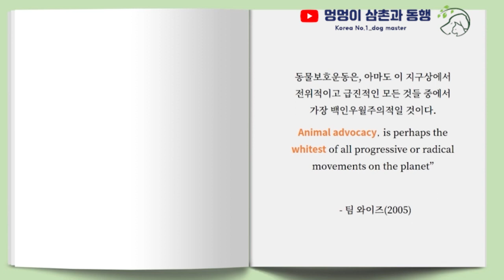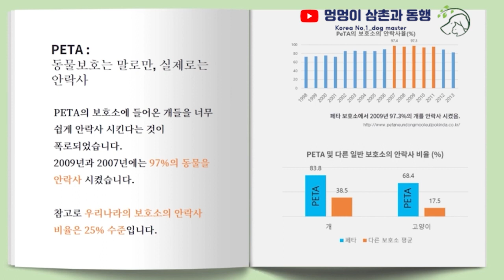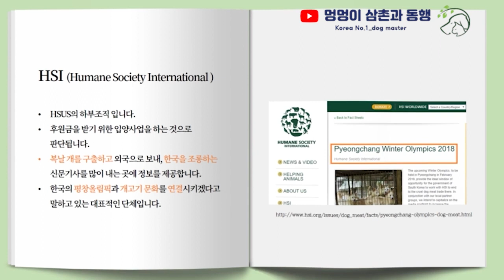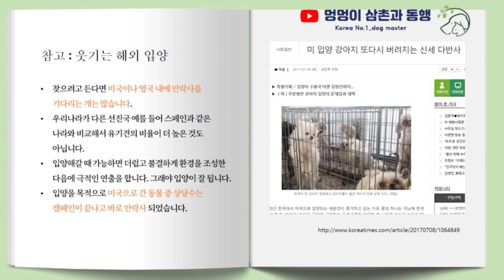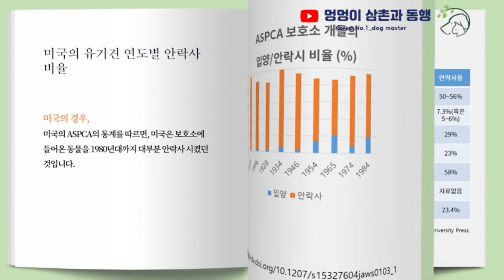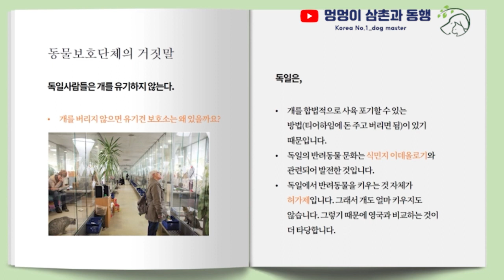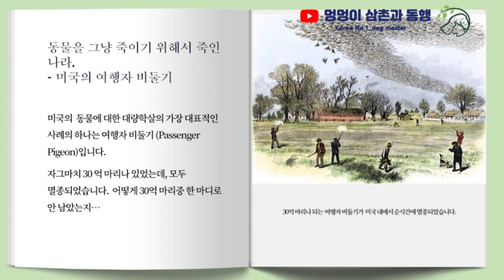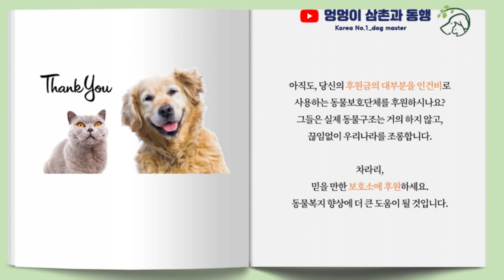멍멍이삼촌 즉문즉설] 동물보호단체의 거짓말 한국의 유기견 문제 과연 심각한가?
강아지 동결건조 간식

1.닭고기 큐브⬇️선택
(아로니아,비트,오리지널)

2.닭고기 파우더⬇️선택

3.대왕 닭다리 2개⬇️선택

4.대왕 닭가슴살 2개

5.오돌뼈

6.목뼈

7.도가니

‼️각 만원 이예요‼️

    ➡️ 주 문 방 법 ⬅️

➡️계좌번호:기업은행
     박주현 엔비스토리

➡️위 계좌로 송금 후!

➡️아래 번호 문자메세지

➡️입금자명, 제품번호와선택사항, 주소, 전화번호,닉넴or성함을 기재하여 문자 주문 부탁드려요!!

➡️택배비는 착불입니다! (5만원이상 무료)

➡️수익금액의 일부는 유기동물을 위해 사용 됩니다
동물보호단체 동물복지단체 동물권리단체 동물권 안락사 유기견 유기견입양 유기동물보호소 후원에도책임이 이 음성은 인공지능 음성/영상제작프로그램, 온에어스튜디오 OnAir Studio를 통해 제작되었습니다